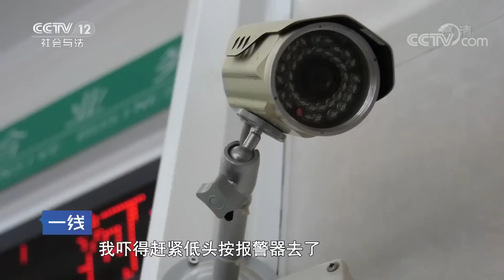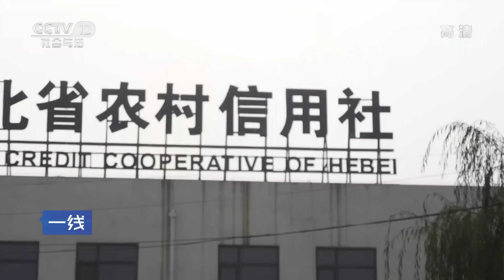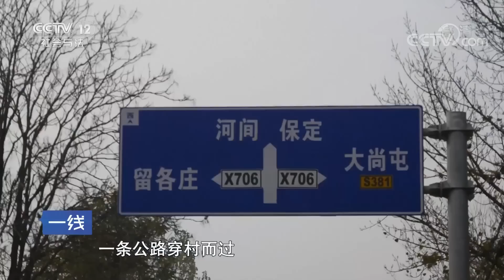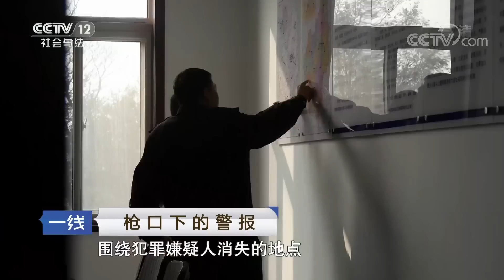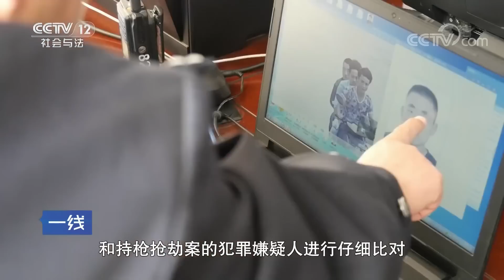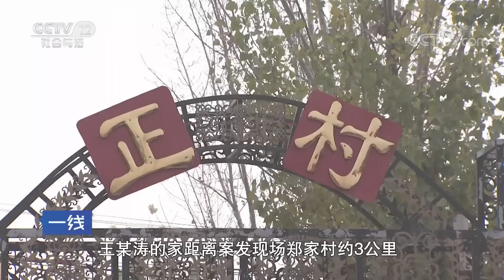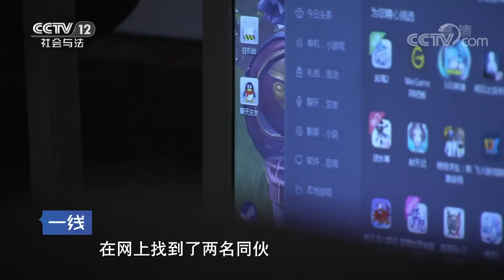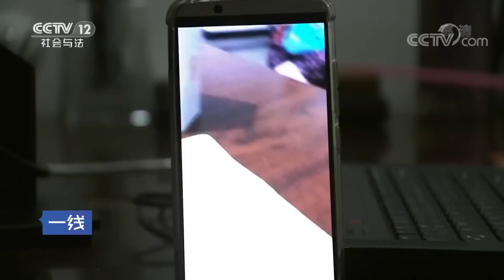《一线》枪口下的警报：惊心动魄！信用社发生持枪抢劫大案 20190112 | CCTV社会与法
本期节目主要内容： 2016年8月12日，河北省大城县一家商砼站的负责人靳先生为了给工人发工资，和公司出纳一起到位于大城县北魏乡郑家村的一家农村信用社营业厅取钱，突然有带着头套的两人走进营业厅，靳先生见情况不对，立即制止出纳取钱。话音刚落，险情随即发生了。警方接到报警后，立即前往持枪抢劫案的现场，并启动紧急预案。